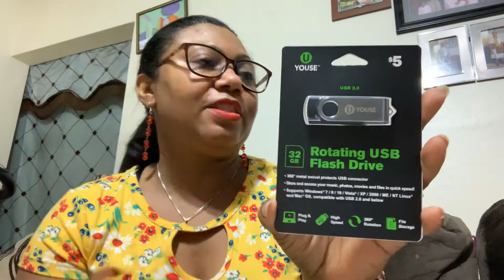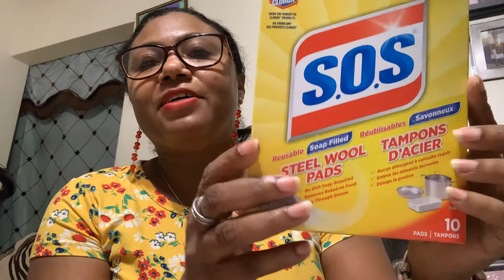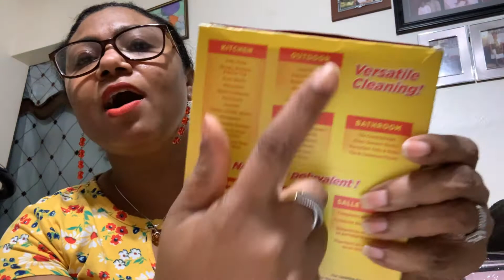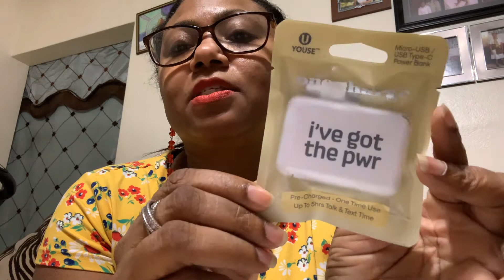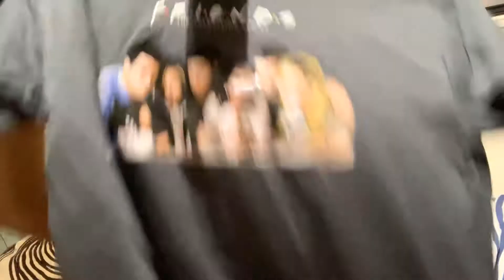FIVE BELOW HAUL 8|2020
Whoa , I went to Five below and did some damage. Well, you see, what had happed was. I was minding my own business and thought to go fetch something real quick and well, this is what happened.
Enjoy the haul and nuff love.